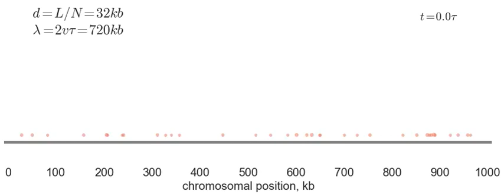Two Regimes of Chromosome Compaction by Loop Extrusion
Representative simulation of chromosome compaction by loop extruding factors (LEFs). The arc diagram shows the coordinates of loops extruded by LEFs over time; the numbers above the arcs show the numbers of LEFs supporting each loop.

See the paper by Goloborodko et al. in the May 24 issue of Biophysical Journal